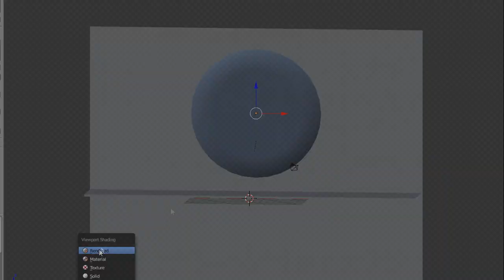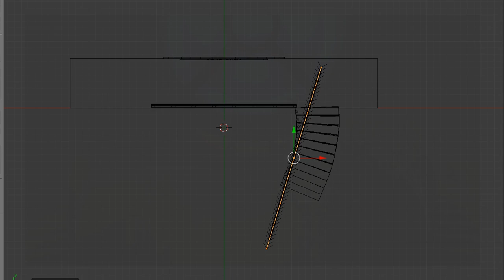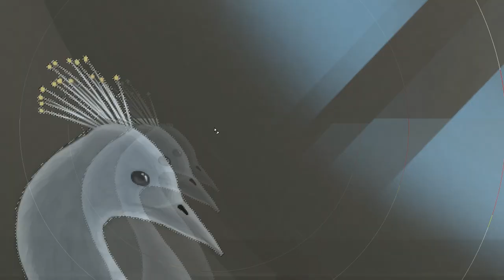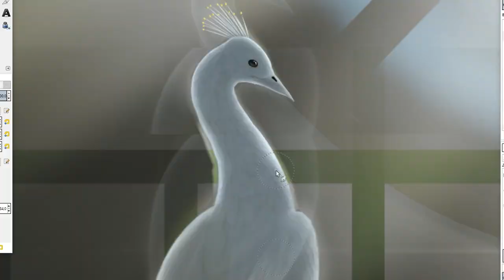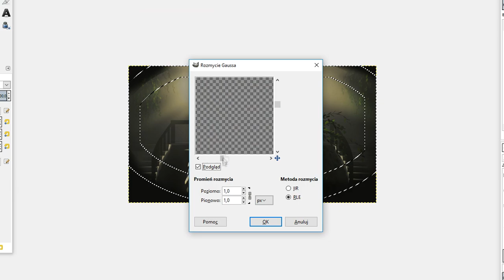(SAI)(Blender) Golden Peacock - Speedpaint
Yay 2 films in one day c;